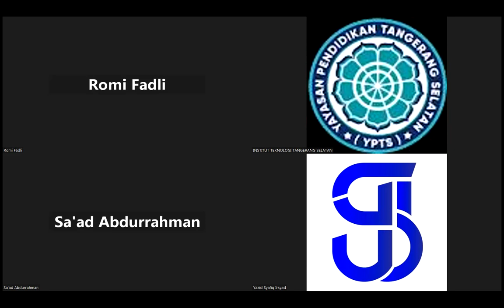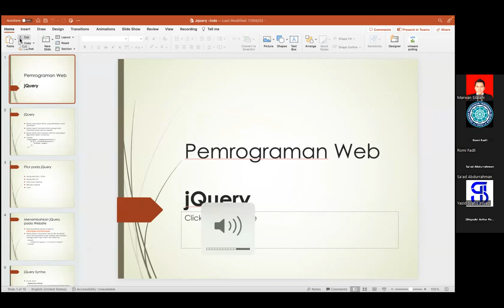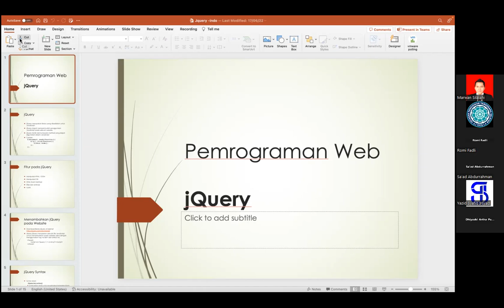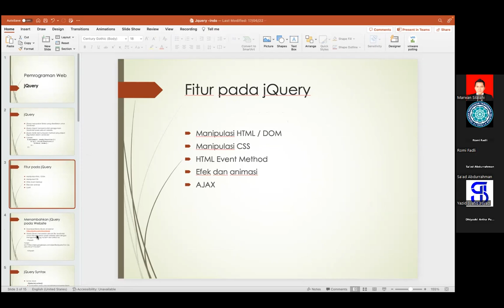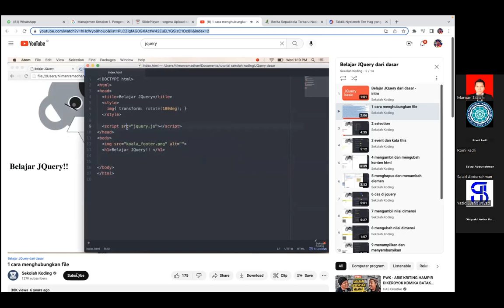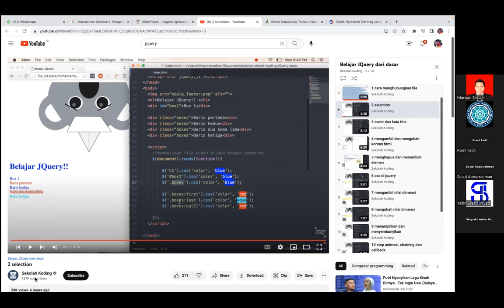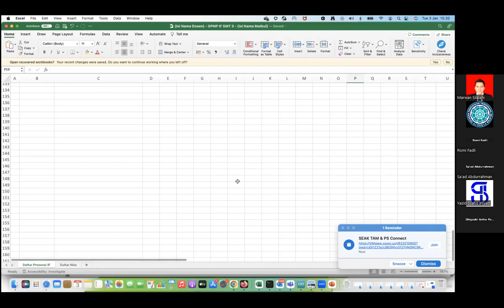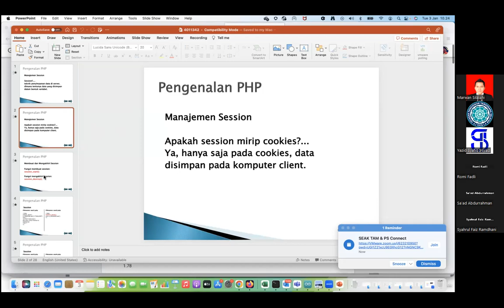2023-01-03 Pemrograman Web - Reg